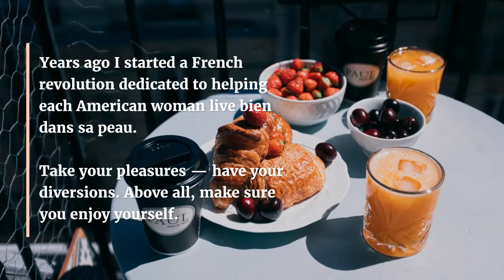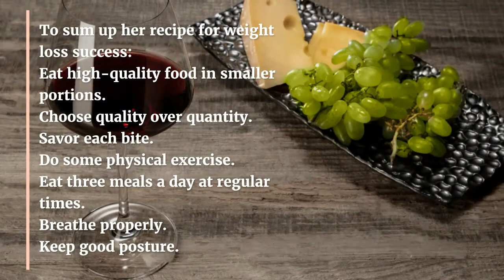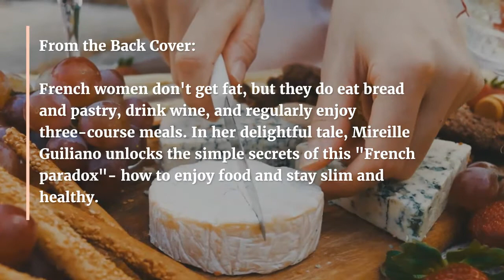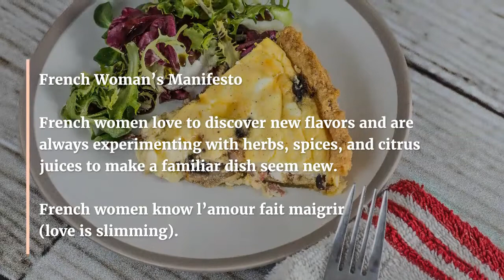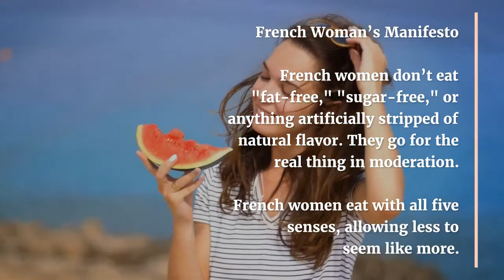BOOK French Women Don't Get Fat - by Mireille Guiliano - The French Women Weight Loss Secrets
French Women Don't Get Fat: The Secret of Eating for Pleasure (by Mireille Guiliano)
The Ultimate Non-Diet Book

The #1 national bestseller that launched a fabulous French Revolution about how to approach healthy living.
Unlocking the simple secrets of this “French paradox” - how French women enjoy food while staying slim and healthy.

Reviews:
“The perfect book . . .  A blueprint for building a healthy attitude toward food and exercise.”—San Francisco Chronicle
“A perfect, slim (and slimming) read for dieters and bon vivants alike.”—Marie Claire
“It’s hard not to be enlivened by a [weight-control] book that celebrates both chocolate and bread, and espouses such wisdom as ‘Life without pasta? Perish the thought.’—The Washington Post Book World

Or listen to the audiobook - Free with your Audible trial